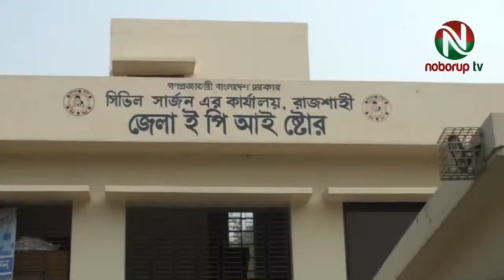রাজশাহীতে পৌঁছেছে করোনার দ্বিতীয় ডোজের ভ্যাকসিন।The second dose of corona vaccine reached Rajshahi.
রাজশাহী সিভিল সার্জন অফিসে একটি ফ্রিজআপ করা ভ্যানযোগে ঢাকা থেকে দ্বিতীয় ডোজের ভ্যাকসিন রাজশাহীতে এসেছে।
আজ বেলা ১১টার দিকে কড়া পুলিশ পাহারায় ভ্যাকসিনগুলো আনা হয় রাজশাহীতে। রাজশাহী জেলা ইপিআই স্টোরে ৮ হাজার ৪শত ভায়াল ভ্যাকসিন এসে পৌছালে তা গ্রহণ করেন সিভিল সার্জন ডা. কাইয়ুম তালুকদার।
রাজশাহী জেলা সিভিল সার্জন ডা. কাইয়ুম তালুকদার জানান, দ্বিতীয় ডোজ ও প্রথম ডোজের মিলিয়ে ৮ হাজার ৪শত ভায়াল ভ্যাকসিন আমরা পেলাম। প্রতি ভায়ালে ১০ ডোজ ভ্যাকসিন আছে। এই ভ্যাকসিনগুলো আমাদের উপজেলা গুলোতে চাহিদা অনুসারে পাঠিয়ে দেয়া হবে। এই ভ্যাকসিন দিয়ে কাজ চালিয়ে নিবো এবং অতি শীঘ্রই আরো ভ্যাকসিন আসবে। তাই ভ্যাকসিন না পাওয়া নিয়ে জনগণের মাঝে ভীতি হওয়ার কারণ নেই।